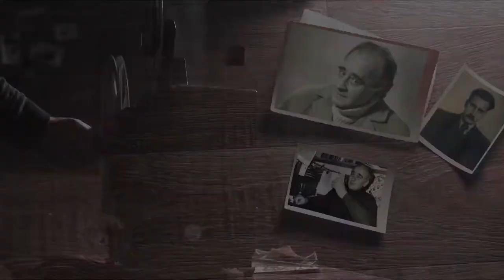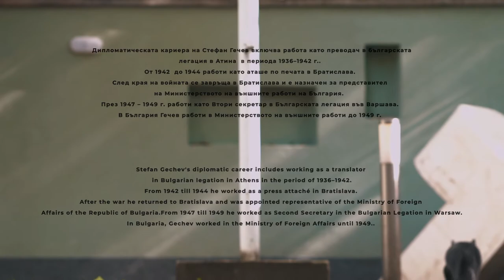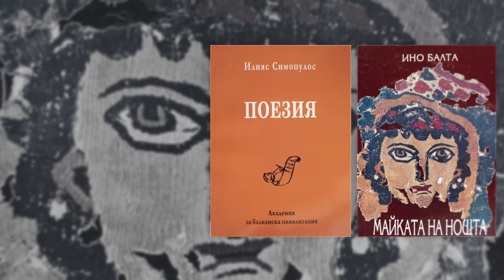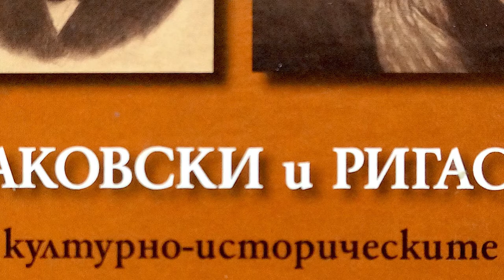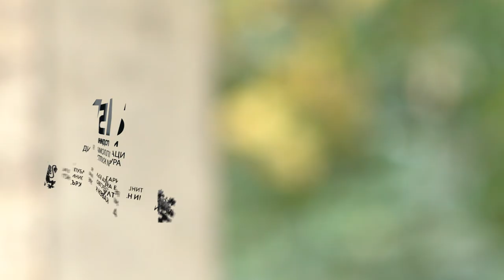Интервю с проф. Кирил Топалов | Interview with prof. Kiril Topalov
For the subtitles click on the (CC) button in the youtube player
Интервю с професор Кирил Топалов на тема „Важността на дипломатическите връзки за двете държави и общите корени на българо-гръцката дипломация“.

Това интервю е специално издание по случай тазгодишното отбелязване на 140 години дипломатически отношения между България и Гърция и е реализирано с подкрепата на  Държавния Културен Институт към Министъра на външните работи.

Режисьор: Стефан Артамонцев
Оператор: Рашко Раков
Звук и Звукова обработка: Михаил Чакъров
Монтаж и постпродукция: Стефан Артамонцев
Interview with professor Kiril Topalov on the topic "The importance of the diplomatic relations for the two countries and the common roots of the Bulgarian-Greek diplomats".

This interview is a special edition on the occasion of this year's celebration of 140 years of diplomatic relations between Bulgaria and Greece and was created with the support of the State Institute for Culture of the Ministry of Foreign Affairs.

Director:  Stefan Artamontzev
Camera: Rashko Rakov
Mix and sound design: Mihail Chakarov
Edit and post production: Stefan Artamontzev